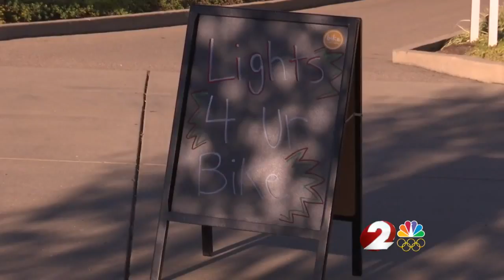Local groups give out bicycle lights